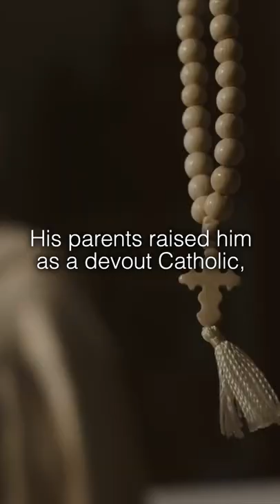The Serial Killer Who Confesses His Crimes: Paul Michael Stefani